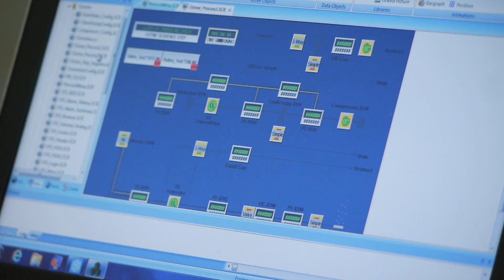SWIFT: Sustainable Water Initiative for Tomorrow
HRSD plans to replenish groundwater to provide a sustainable source of groundwater for future generations and help achieve goals established to restore the Chesapeake Bay.